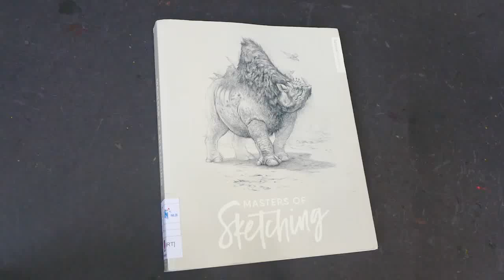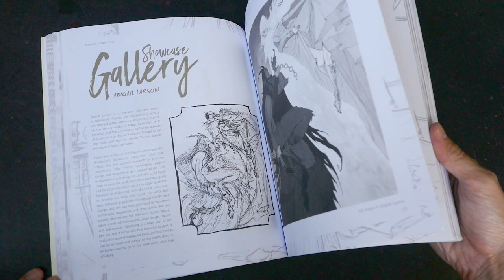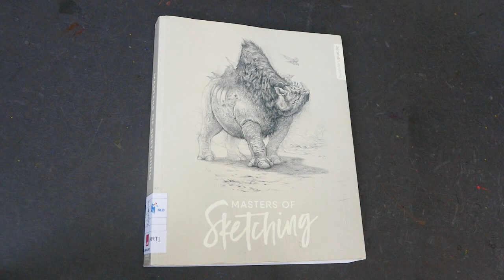Masters of Sketching by 3DTotal Publishing (book flip)